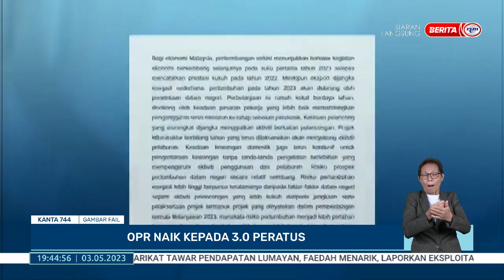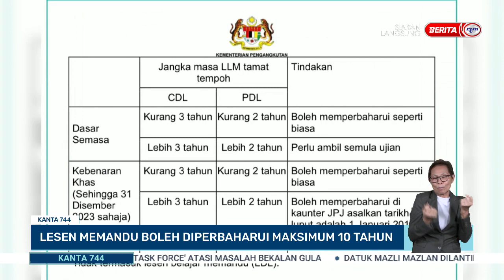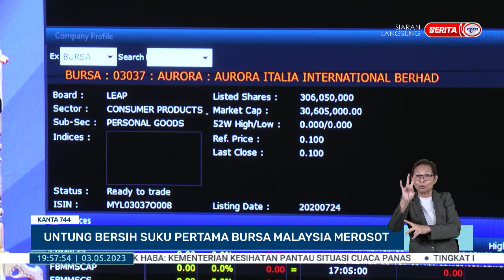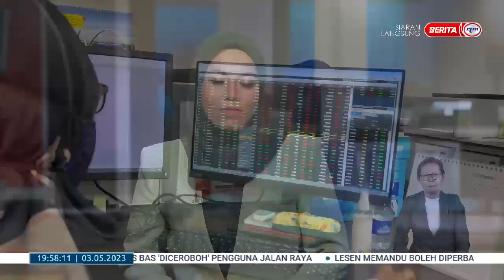3 MEI 2023 - KANTA 744